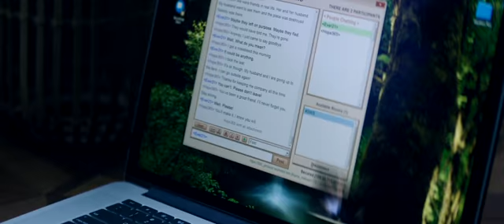Only Trailer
Only

After a comet releases a deadly virus that attacks all the women in the world, Eva (Freida Pinto) and Will (Leslie Odom Jr.) are forced into hiding from both the illness and the savages who hunt the few surviving women. Trapped inside their over-sterilized apartment, the couple’s relationship and sense of sanity begins to crumble. When Eva’s desperation for a normal life becomes as dangerous as the world outside, the couple escapes their self-imposed quarantine to fight for their lives.